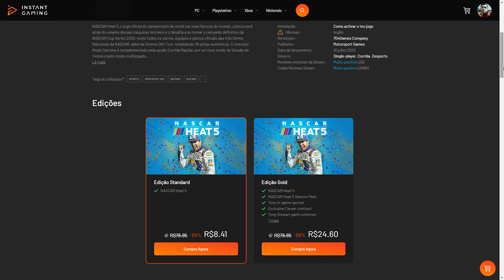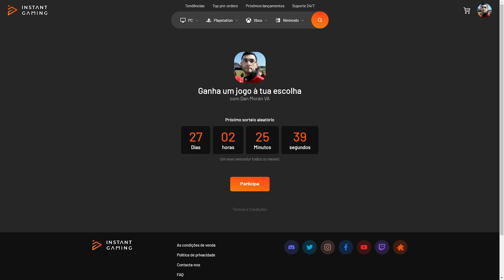F1 23 - MODO CARREIRA - GP DA AUSTRÁLIA 25% - ESTAMOS LEVANDO O CARRO NO BRAÇO! - EP 095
📢 SORTEIO mensal, vencedor escolhe qualquer jogo em estoque! Participe agora

Setup:

- Processador: Intel Core i7-10700F CPU @ 2.90GHz 16MB Cache LGA1200
- Placa Mãe: ASUS - TUF Gaming B460-PLUS
- Placa de vídeo: GeForce RTX 3060
- Memória RAM: 32GB - HyperX
- Fonte: Gigabyte P750GM
- Microfone: HyperX Quadcast
- Headseat: Logitech G635 e HyperX CloudX
- Volante: Fanatec CSL DD
- Pedal: Fanatec CSL Célula de Carga
- Cockpit: Essence SimPad Cockpits
- Webcam: Logitech C920